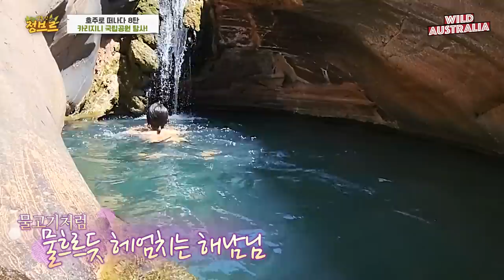호주ep8) 피까지 흘려가며 협곡에서 채집을 했는데...어떤 생물들이 나올까요???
와...첫날은 41~42도...말은 그렇게 했지만 온도계에서는 45~46도가 찍히는 카리지니 협곡...! 진짜 협곡에서는 어떤 생물들이 나올까요?

거북이가 있다길래 무작정 물에 들어가보는 정브르...
도마뱀이 있다길래 무작정 잡고보는 정브르...
맛이 있다길래 파리랑 같이 먹어보는 정브르...

호주 에피소드8 !!  2탄도 기대해주세요!